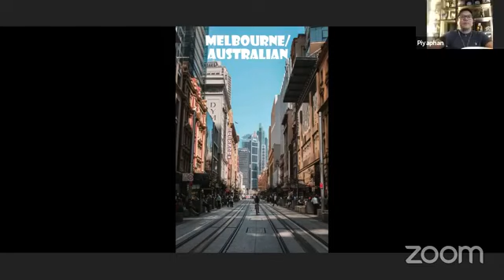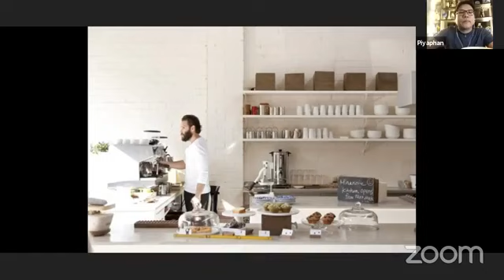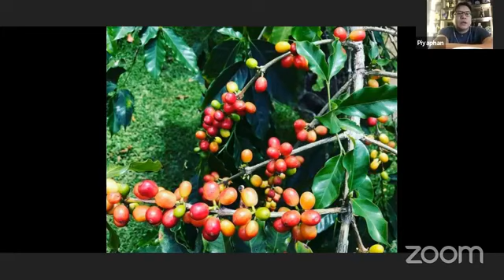Top 5 เมืองดัง ของคนรักกาแฟ เกิดชาตินี้ต้องขอไปซักทีจะตายตาหลับ กับ คุณเอ ทวิพัฒน์ | 2read 2live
🔴Live สด Top 5 เมืองดัง ของคนรักกาแฟ เกิดชาตินี้ต้องขอไปซักทีจะตายตาหลับ
กับ คุณเอ ทวิพัฒน์ อร่ามเรือง
สจ๊วตผู้รักการดื่มกาแฟเป็นชีวิตจิตใจ
ด้วยโอกาสที่ได้เดินทางบ่อย
จึงมีโอกาสได้ดื่มกาแฟดีๆจากทุกมุมโลก
มาฟัง Top 5 เมืองกาแฟที่ต้องไปก่อนตาย
ลงเวลาเตรียมมาจด Lecture ไว้
หมดโควิดเมื่อไรต้องลุยย !!
📌 มีคำถามอะไร เม้นถามได้เลย
ฝากแชร์ ฝากไลค์ด้วยนะคะ
☝️ กด See First เพจไว้ จะได้ไม่พลาดความรู้ดีดี
ติดตามข่าวสาร/ความรู้ และLive ต่างๆ ได้ที่...